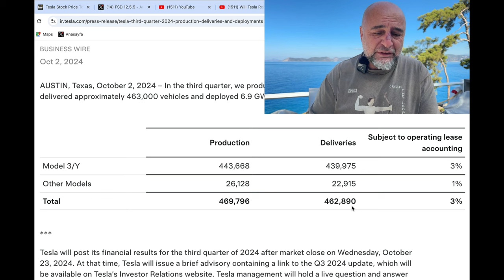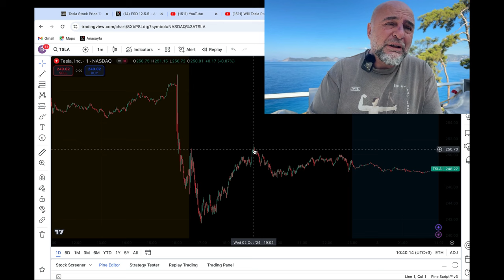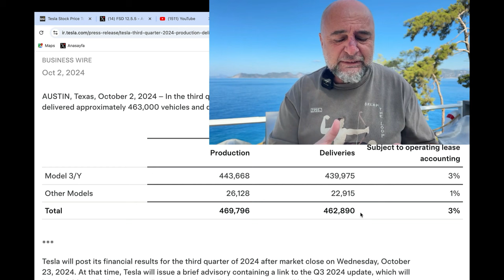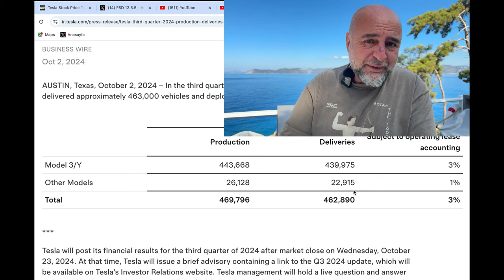Tesla İçin Ölüm-Kalım Günü Yaklaşıyor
Tesla dün 3. çeyrek satış rakamlarını açıkladı. Ama 10 Ekim’de çok daha kritik bir gün var Tesla için: WeRobot. Tesla’nın otonom taksi girişimini anlatacağı bu günle ilgili beklentilerimi ve hisse senedi üzerindeki olası etkilerini anlatıyorum.